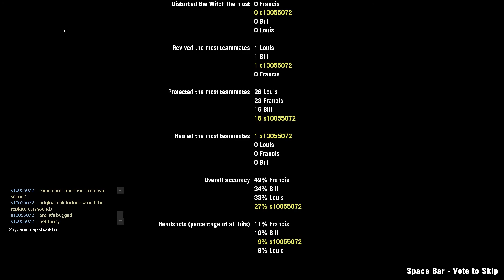Left 4 Dead 2: Blood Woods Apocalypse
0:00 Loading
0:22 1 Las
4:11 2 Magazyn
12:01 3 Most
19:55 4 Farma
27:43 5 Tunele
34:24 6 Lotnisko
43:25 End Credits